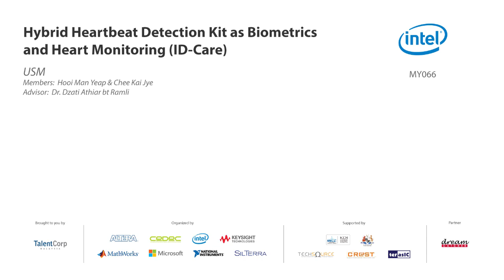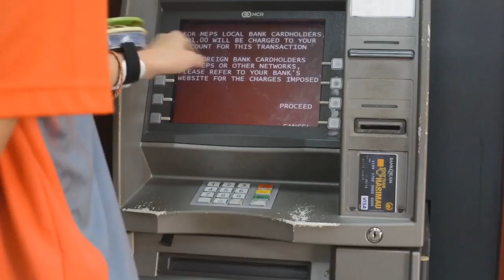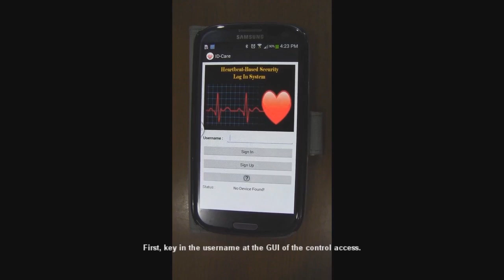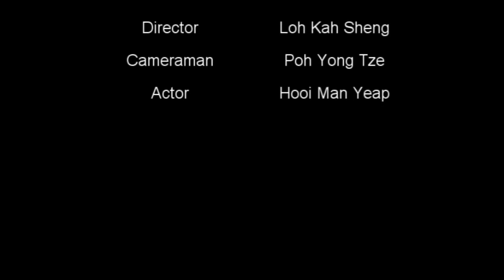MY066 - Hybrid Heartbeat Detection Kit as Biometrics and Heart Monitoring (ID-Care)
Intel

MY066 (USM)